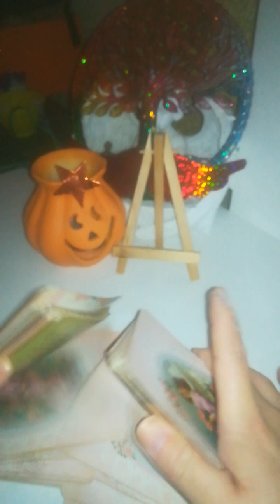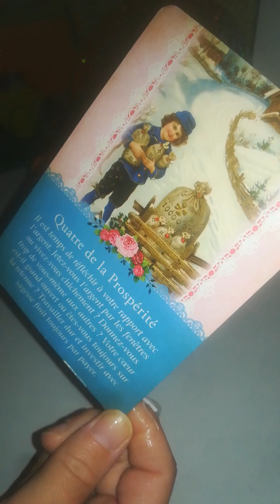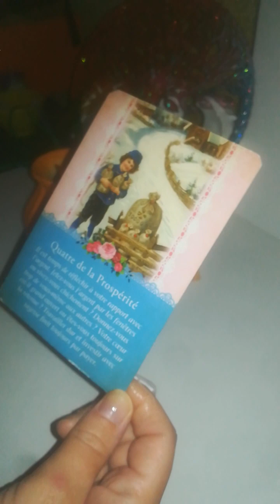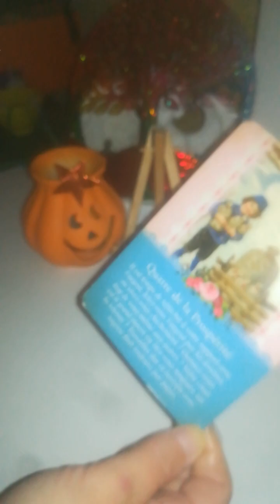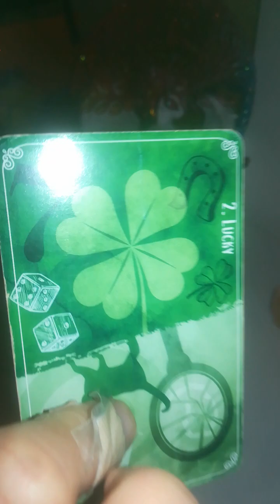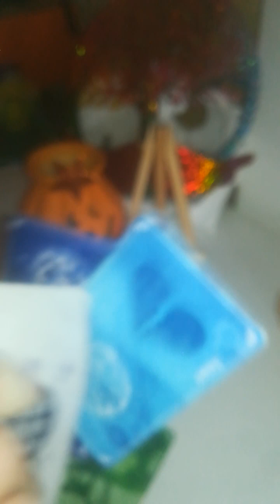24SANTEmaladie et ou operat° séquelle(s) empêche liberté physique et de conduire reprise conduite 💚